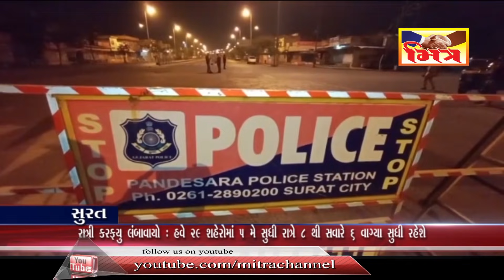સુરત : નાઈટ કર્ફ્યુંને લઈ સરકારની મહત્વની જાહેરાત